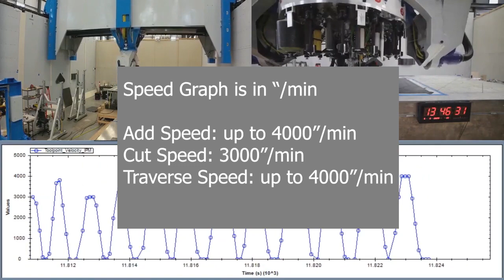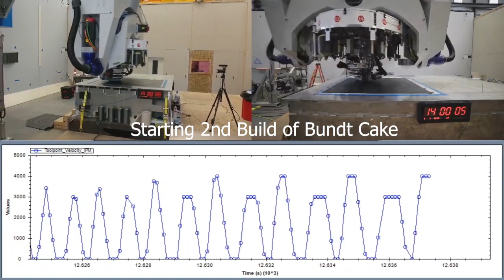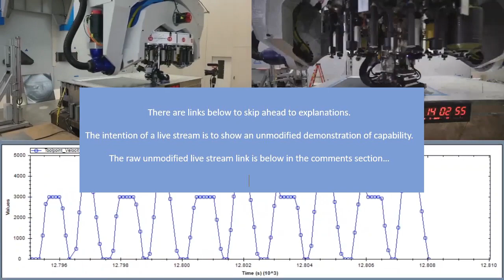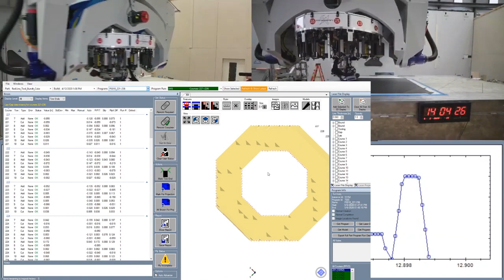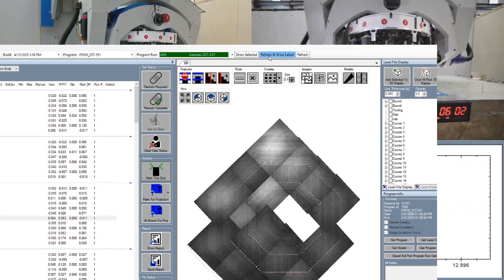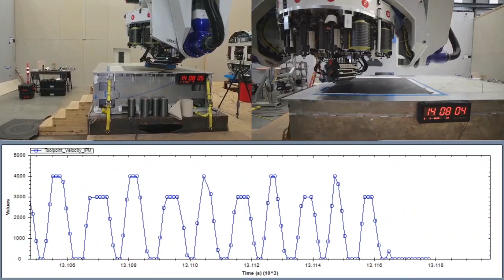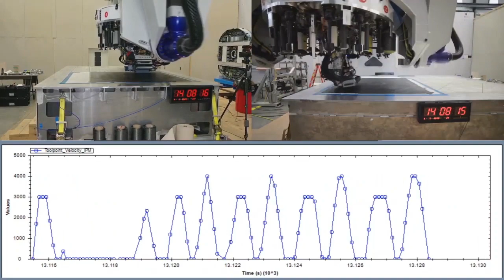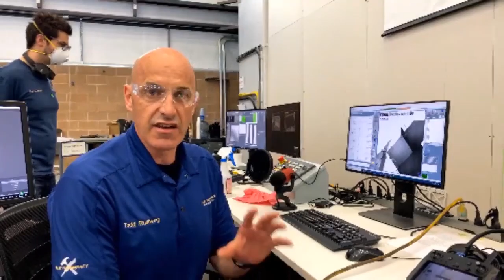Live Feed From Electroimpact's AFP ECDC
This was our first live feed and we learned a lot.  Our intent is to do some sort of live feed from Electroimpact's ECDC every 2 weeks or so.  We choose to do live feeds as we think it is a better way to authentically represent our equipment.

I promise the production of the live feed will be much smoother next time.

Todd Rudberg